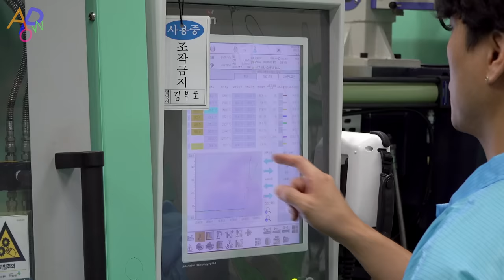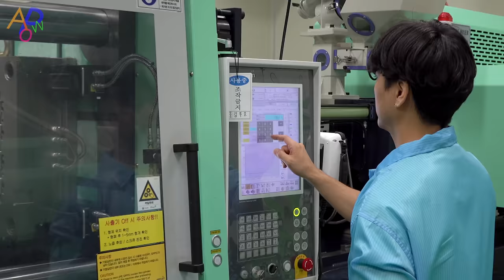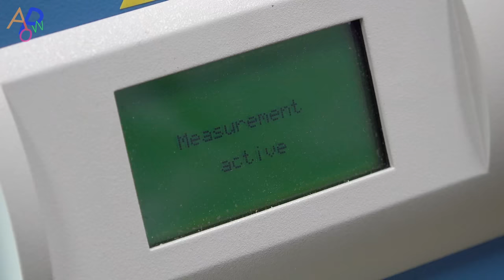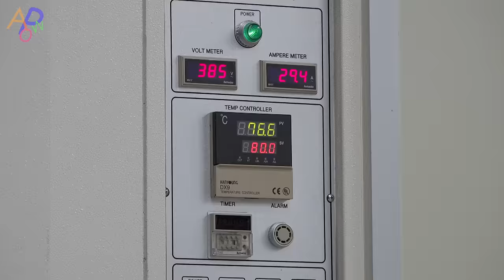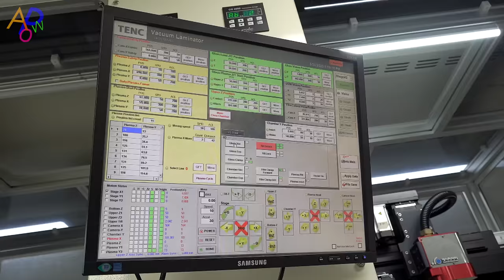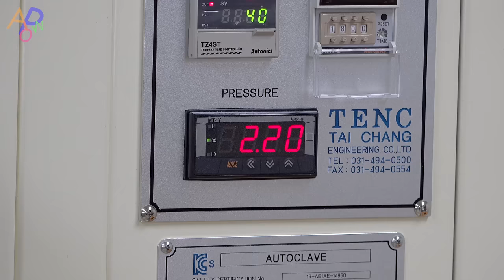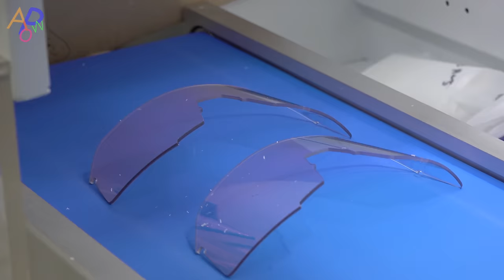Process of Making Sports Sunglasses. 40 Year Old Korean Eyewear Optical Factory